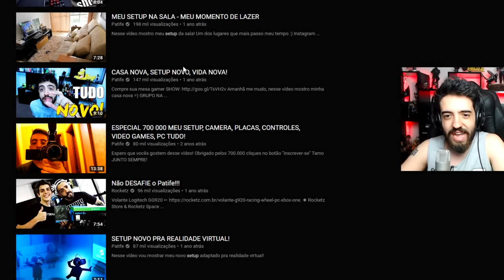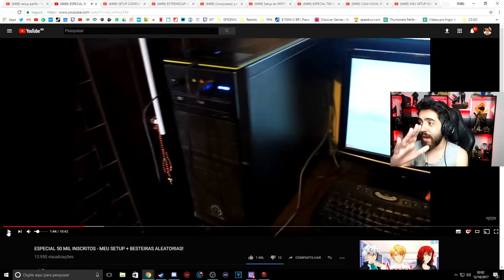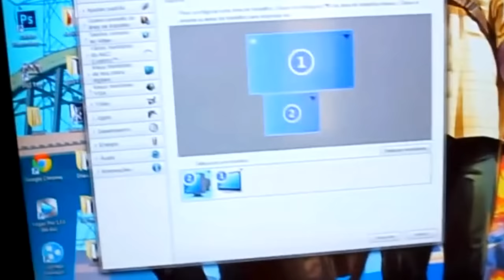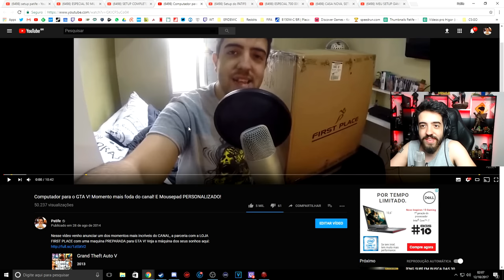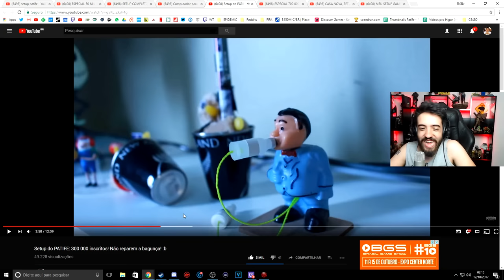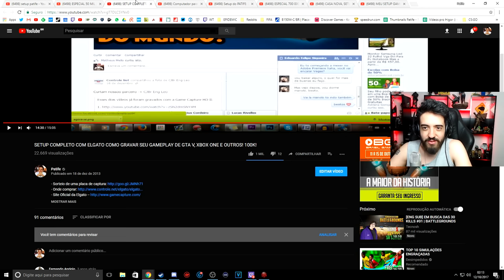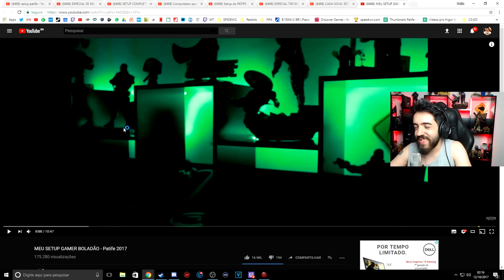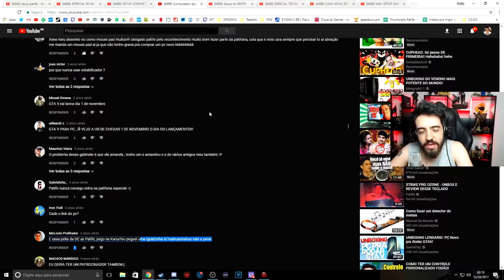QUASE CHOREI GRAVANDO! RELEMBRANDO TODOS OS MEUS SETUPS (desde o começo do CANAL)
O Youtube me colocou meu especial de 300 mil inscritos pra assistir...decidi ir mais a fundo e assistir todos os especiais SETUP do canal :b se liga!